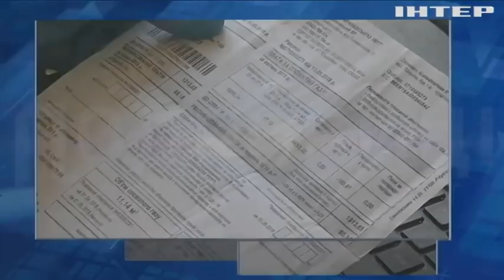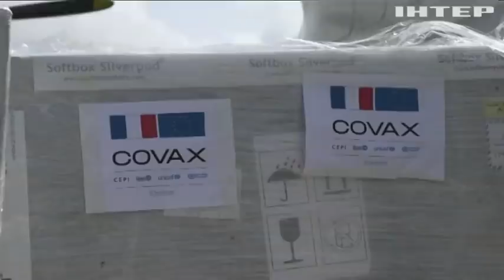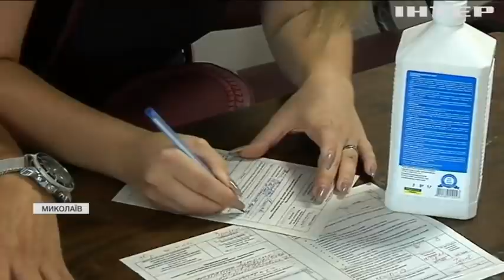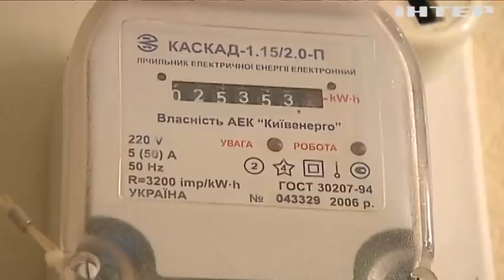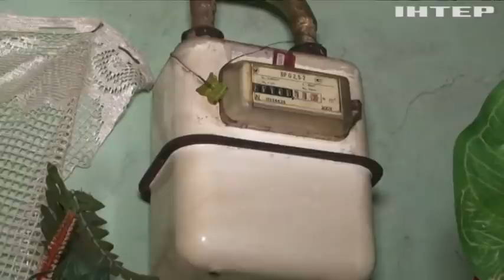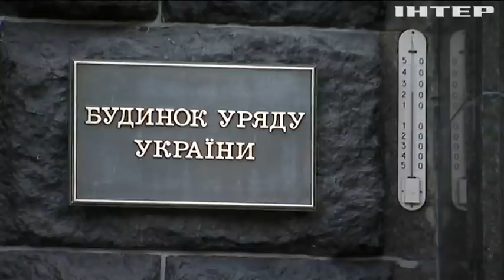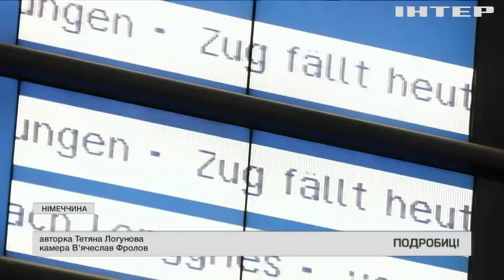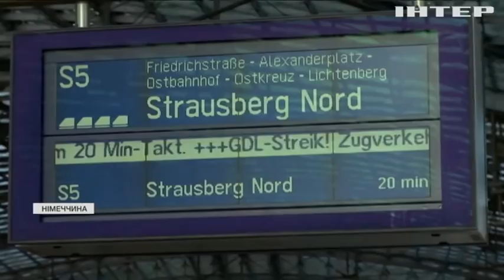Подробности, выпуск за 12 августа 2021 года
Дивіться у цьому випуску: В Україні зростає кількість інфікувань дельта-коронавірусом. Чому зниження тарифів може викликати кризу в енергосистемі України? "Подарунок" до Дня Незалежності: на що підуть гроші від МВФ?